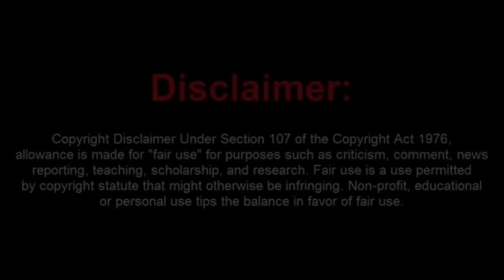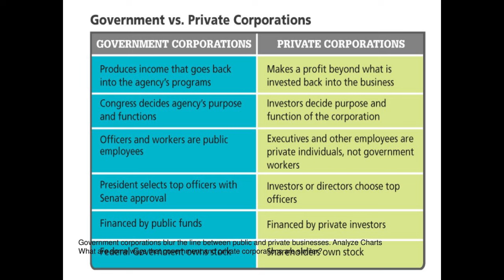Aussie Sovtard Has a Total Logic Fail!